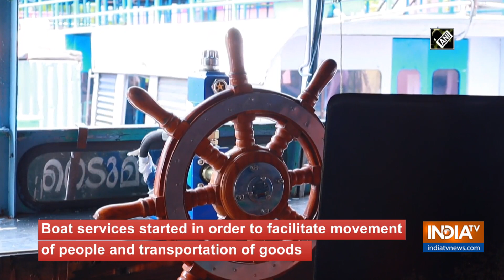Ferry boat services resume in Kerala's Alappuzha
The ferry boat services have resumed in backwaters of Kerala's Alappuzha after government rolled out new guidelines, with relaxations, under Lockdown 4.0.